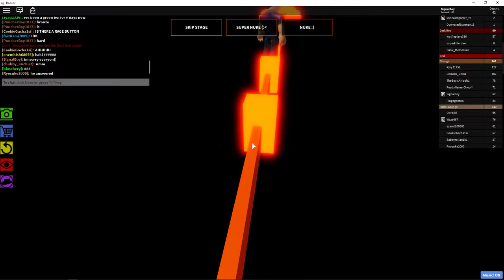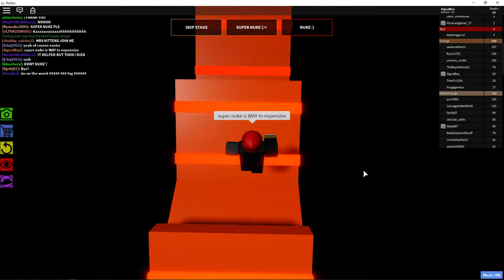doing it again but fog